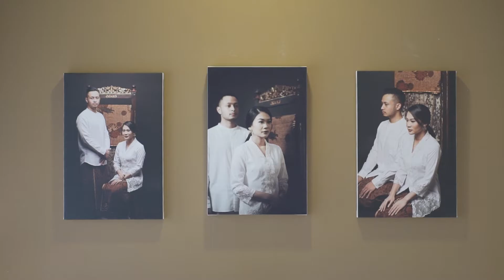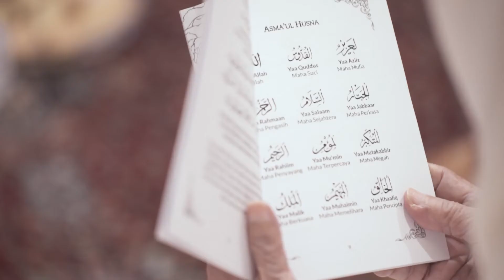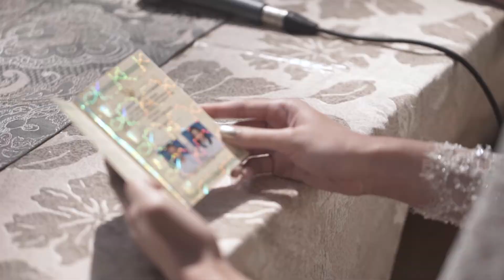Journal Portraits | Andara & Rasyad Wedding Clip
Song by banda neira - Sampai jadi debu